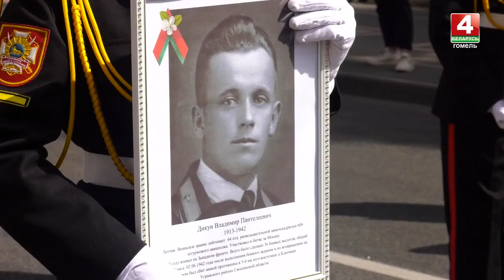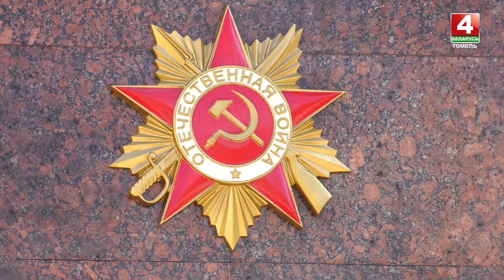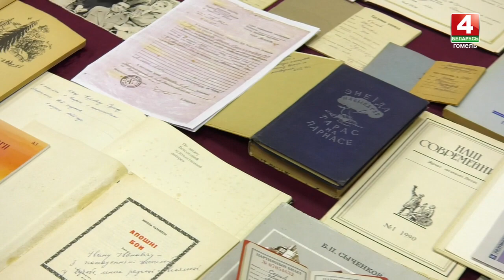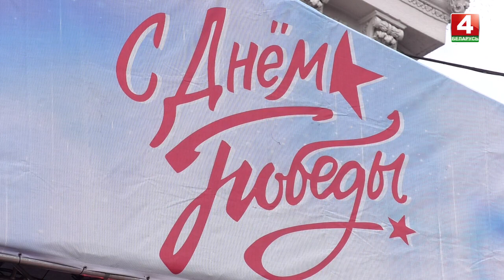На Гомельщине отпраздновали День Победы